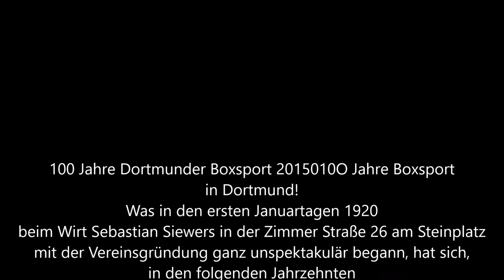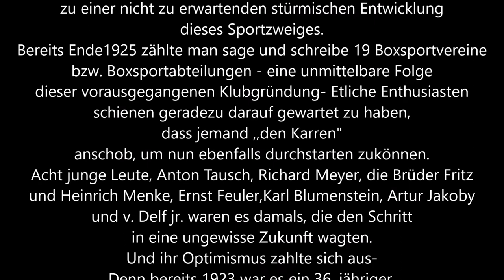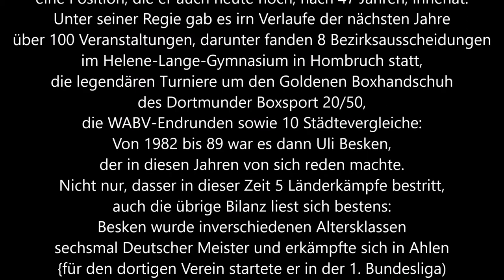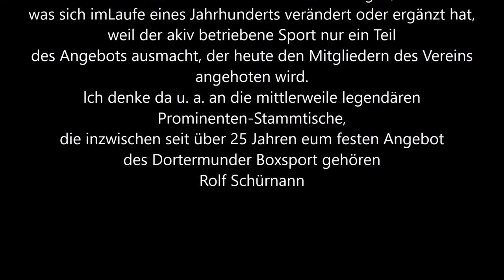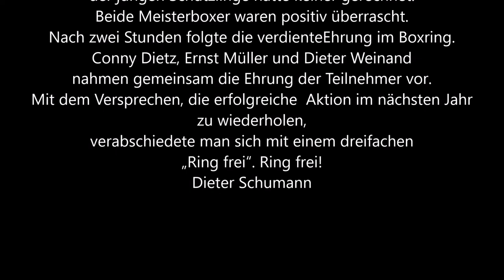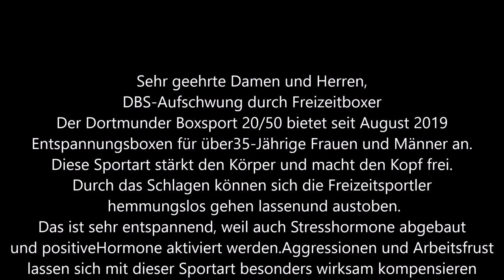Dortmunder BS * Vereinsnachrichten für Mitglieder und Interessierte des Dortmunder BS * 15.02.2020